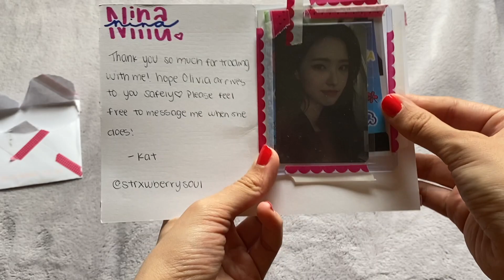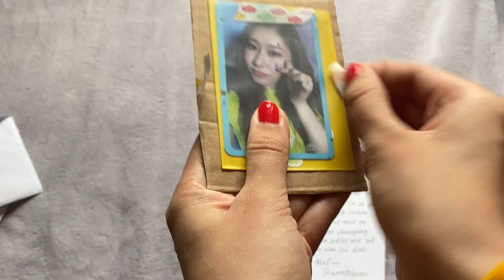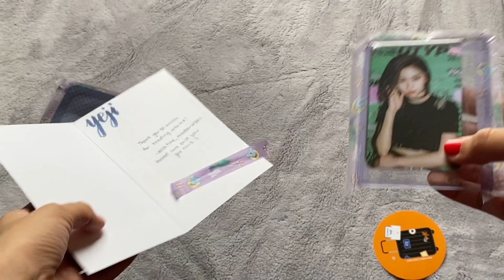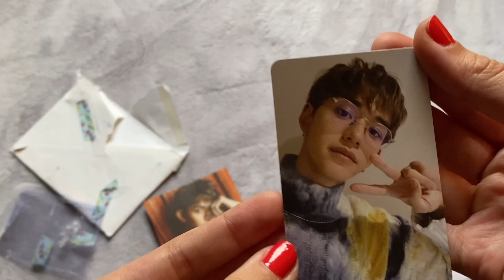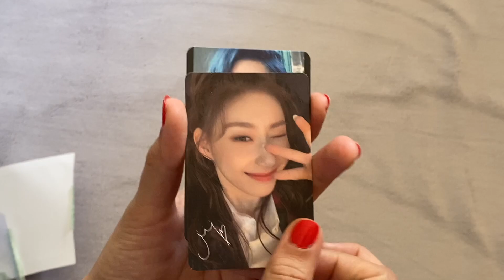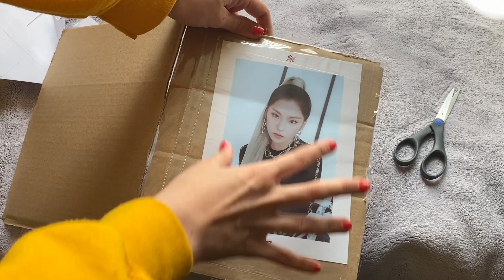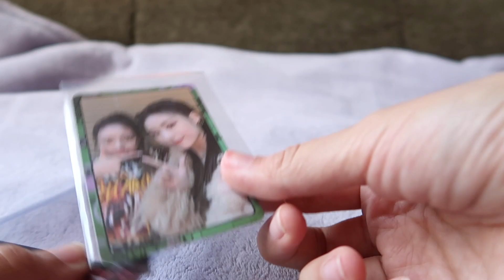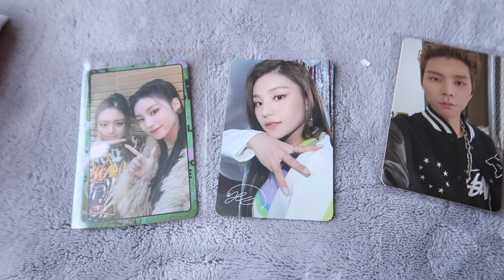kpop photocard trade haul (mostly itzy)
♥*♡∞:｡.｡open me｡.｡:∞♡*♥

time stamps:
0:00 video begins
0:43 olivia hye # card + extras
2:18 itz me cards
3:25 chaeryeong icy
5:13 yeji itz me
6:23 lucas totm sequel pc + postcard
8:07 more itz me cards
9:30 xiaojun totm pc
9:49 yangyang cc
10:11 winwin totm sequel
10:47 yeji cover postcard
11:57 chuu # card
13:27 yeji yuna unit pc
14:03 yeji itz me
15:34 johnny neozone pc